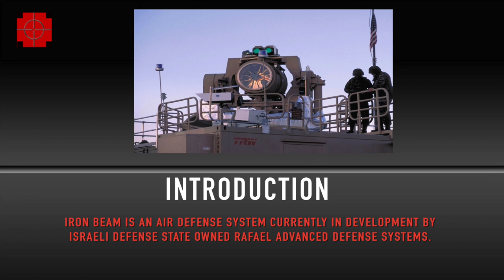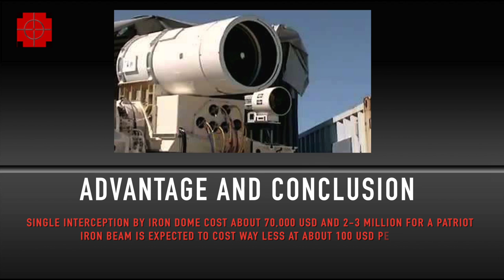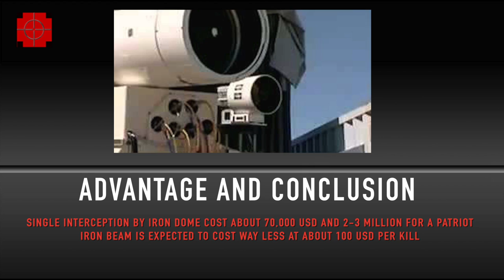IRON BEAM : ISRAEL'S LASER AIR DEFENSE SYSTEM : TOP 5 FACTS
Iron Beam is an air defense system currently in development by Israeli defense contractor Rafael Advanced Defense Systems.

It is expected to enter service with the Israel Defense Forces in the end of 2015

Need:

The system is designed to destroy short-range rockets, artillery, and mortars too small for the Iron Dome system to intercept effectively.

Range
Iron Beam will use a "directed high energy laser beam" to destroy hostile targets with ranges of up to 7 kilometres (4.3 mi)It is expected to neutralize an airborne target within 4-5 seconds of firing

Operation:
It can act as a standalone system or integrated with other system like Iron Dome
Whether acting as a stand-alone system or with external cueing as part of an air-defense system,
Iron Beam will uses information from  a surveillance system and engage the target.

It will superheat the target with the laser bean & make its warhead to explode

Advantage and conclusion:

The main benefits of using Iron Beam are lower costs per shot, an unlimited usages, lower operational costs.

Single interception by Iron Dome cost about 70,000 USD and 2-3 Million for a Patriot

Iron Beam is expected to cost way less at about 100 USD per shot

Iron Beam will greatly improve Israel’s defensive capability against short-range rockets, artillery, and mortars